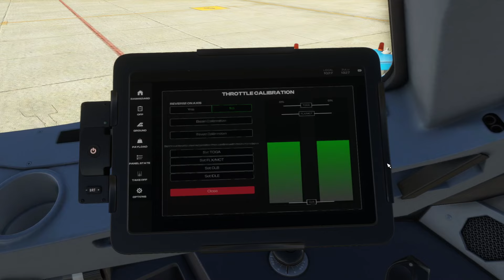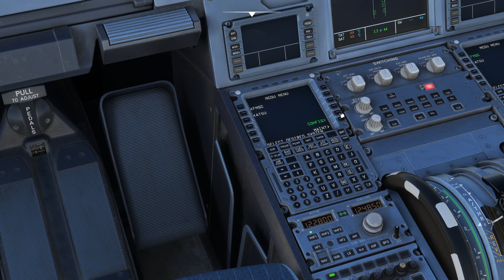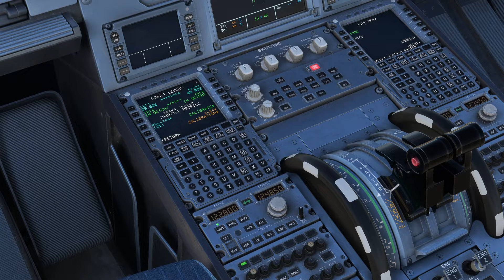TUTORIAL - Como configurar las potencias en el A320 - MSFS2020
Pequeño tutorial de como poder configurar las palancas de potencias (Throttle) en los distintos Airbus A320 que existen en el Flight Simulator 2020.

🎥 𝕷𝖎𝖓𝖊𝖆 𝖉𝖊 𝖙𝖎𝖊𝖒𝖕𝖔:
0:00 Introducción
0:40 Configuración de joystick
1:50 Configuración potencias A320 IniBuilds
4:21 Configuración potencias A320 Fenix
5:58 Configuración potencias A320 FBW

👍 ᴅᴀʟᴇ ᴍᴇ ɢᴜꜱᴛᴀ ᴀʟ ᴠɪᴅᴇᴏ
💖 ꜱᴜꜱᴄʀɪʙɪᴛᴇ ᴀʟ ᴄᴀɴᴀʟ

🖥 𝓔𝓼𝓹𝓮𝓬𝓲𝓯𝓲𝓬𝓪𝓬𝓲𝓸𝓷𝓮𝓼 𝓭𝓮 𝓶𝓲 𝓟𝓒:
AMD Ryzen 5 3600  I  ASUS B450M-A  I  HYPERX 32 Gb 2666 Mhz  I  ASUS DUAL Geforce RTX 4060 TI 8GB DDR6  I  REDRAGON 600 W Plus 80 Bronze  I  GIGABYTE C200  I  REDRAGON DYAUS2  I  REDRAGON GRIFFIN  I  REDRAGON SUZAKU  I  REDRAGON LAMIA2  I  GADNIC GM-600  I  LOGITECH EXTREME 3D PRO